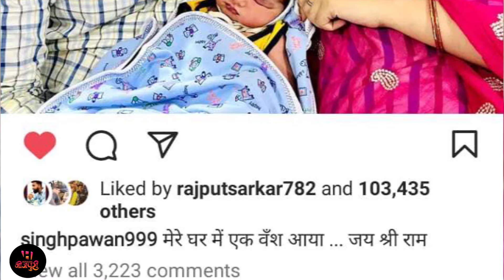रितेश पांडेय ने तोडा पवन सिंह का रिकॉर्ड पवन सिंह ने दिया बधाई जय श्री राम